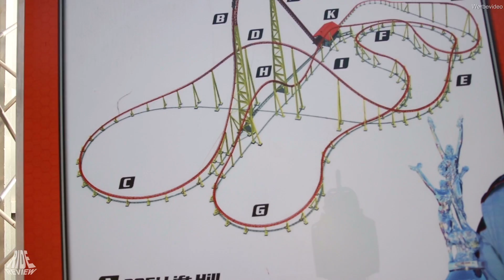Bewusstlos auf der Achterbahn - Intimidator 305 - Kings Dominion - Review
Intimidator 305 war eine der Bahnen die bei mir ganz weit oben auf der Liste stand. Vor allem weil hier anfangs sehr viele Leute Bewusstlos geworden sind. Dieses Monster von Intamin im Kings Dominion sind wir gefahren und ich habe euch hier mein Review dazu mitgebracht :)

Name: Intimidator 305
Park: Kings Dominion
Country: USA
City: Doswell, Virginia
Year: 2010
Manufacturer: Intamin
Type: Giga Coaster
Height: 93m Drop: 91,4m
Length: 1554,5m
Speed: 144,8km/h
Inversions: 0
Capacity: 1350p/h
Costs: 25Mio.$